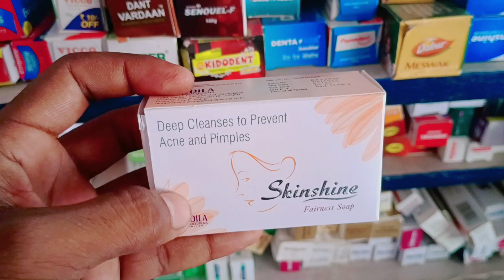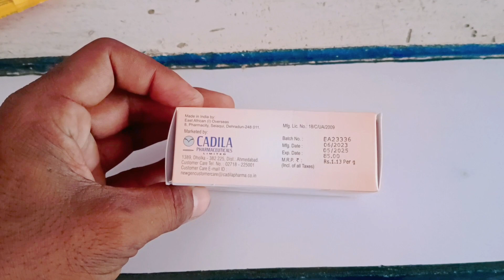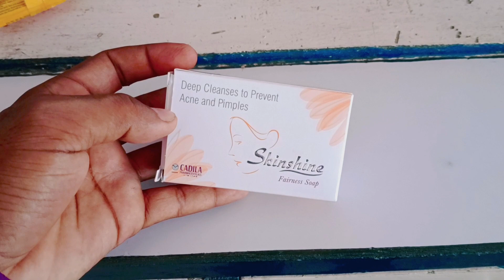Skinshine Fairness Soap Review | How To Use Skinshine Soap | कैसे यूज़ करे | Classy Indian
"Review on viewers demand." Many people were keep commenting about skinshine soap and then i decided to use this product personally first and then review it.. so here's the video. Watch the video till the end and your all doubts about skinshine soap will clear..